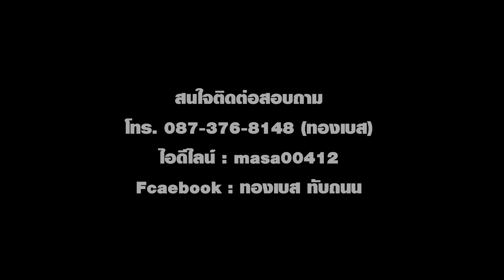รีรวิวพิณ พ่อทองใส ทับถนน : ไม้บักมี่ (ไม้ขนุน) By.ทองเบส ทับถนน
ID : masa00412
🔊 การันตีโดย : คุณพ่อทองใส ทับถนน
👉 ของแท้ ไม่ใช่❗️ แอบอ้าง ❌